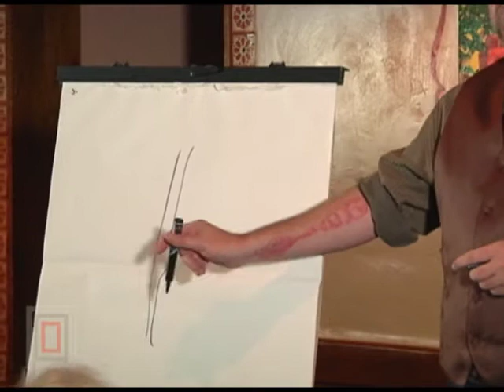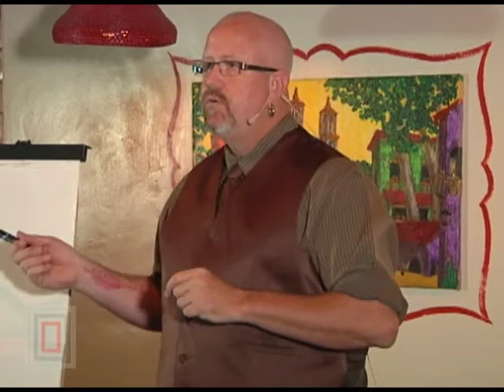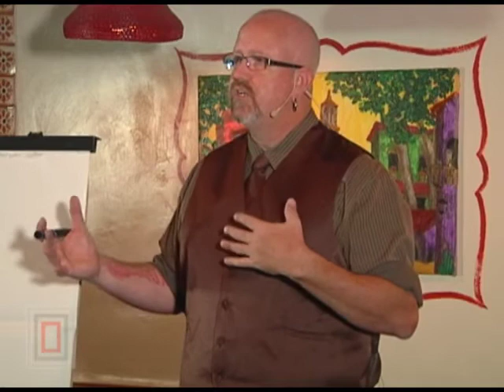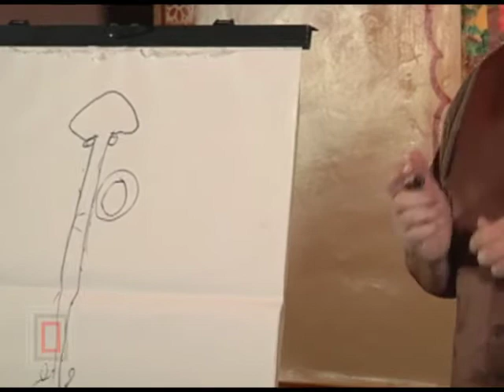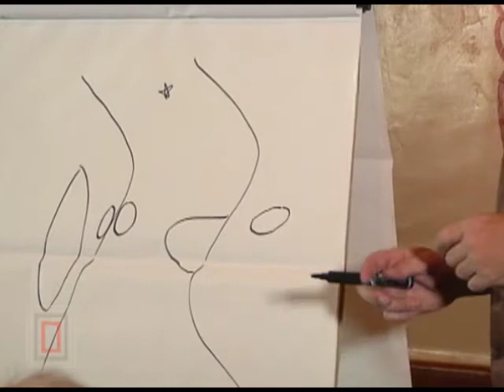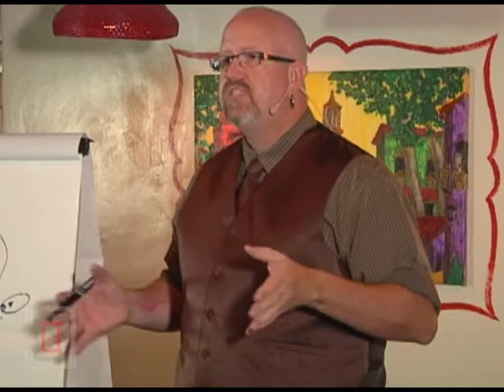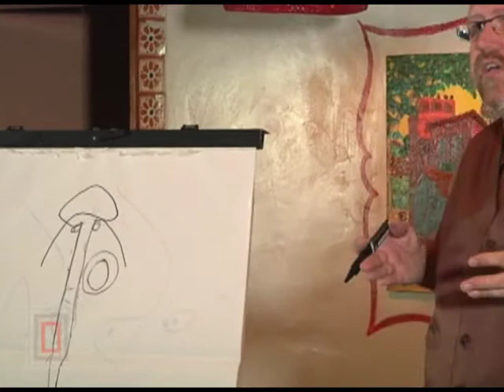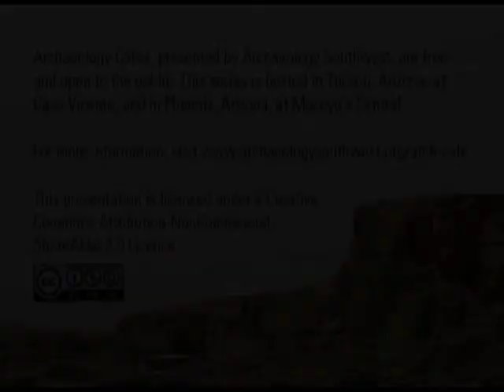Archaeology Café: Back and Forth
On March 17, 2015, Will Russell (Arizona State University) discussed ritual racing and the Perry Mesa Tradition.